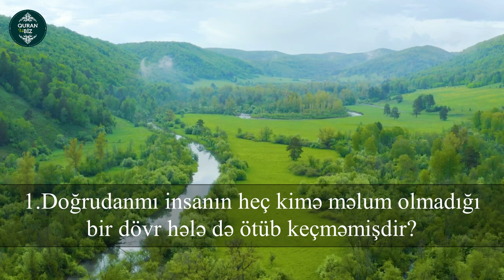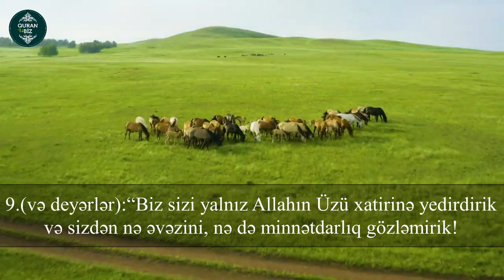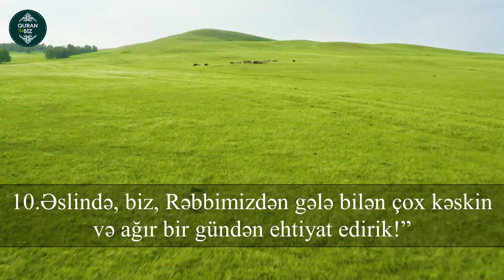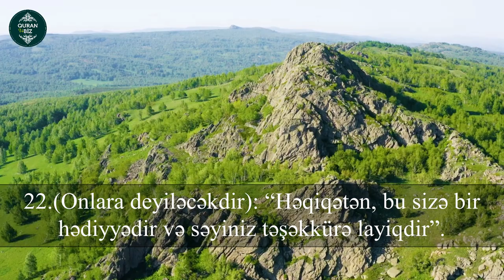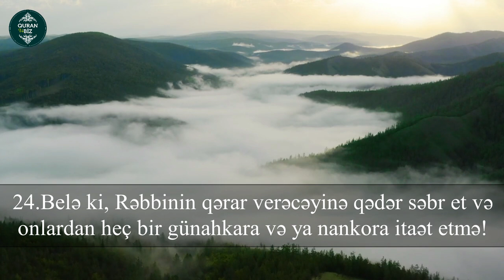əl-İnsan surəsi - Ahmed Alsweedy | Surah Al Insan | Quran və Biz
Qari : Ahmed Alsweedy
Surah Al Insan.
76. əl-İnsan surəsi

Məşhur qarilər:
İdris Abkar.
Saad Al Ghamdi
Mişari ar-Raşid
Feysal ar-Ruşud
Muhammad Al-Luhaidan
Abdul Həlim
İslam Subhi

 1. Fatihə surəsi 2. əl-Bəqərə surəsi 3. Ali-İmran surəsi 4. ən-Nisa surəsi
5. əl-Maidə surəsi 6. əl-Ənam surəsi 7. əl-Əraf surəsi 8. əl-Ənfal surəsi
9. ət-Tovbə surəsi 10. Yunus surəsi 11. Hud surəsi 12. Yusuf surəsi
13. ər-Rad surəsi 14. İbrahim surəsi 15. əl-Hicr surəsi 16. ən-Nəhl surəsi
17. əl-İsra surəsi 18. əl-Kəhf surəsi 19. Məryəm surəsi 20. Ta ha surəsi
21. əl-Ənbiya surəsi 22. əl-Həcc surəsi 23. əl-Muminun surəsi
24. ən-Nur surəsi 25. əl-Furqan surəsi 26. əş-Şuəra surəsi
27. ən-Nəml surəsi 28. əl-Qasas surəsi 29. əl-Ənkəbut surəsi
30. ər-Rum surəsi 31. Loğman surəsi 32. əs-Səcdə surəsi
33. əl-Əhzab surəsi 34. Səba surəsi
35. Fatir surəsi 36. Ya sin surəsi 37. əs-Saffat surəsi
38. Sad surəsi 39. əz-Zumər surəsi 40. Ğafir surəsi
41. Fussilət surəsi 42. əş-Şura surəsi 43. əz-Zuxruf surəsi
44. əd-Duxan surəsi 45. əl-Casiyə surəsi 46. əl-Əhqaf surəsi
47. Muhəmməd surəsi 48. əl-Fəth surəsi
49. əl-Hucurat surəsi 50. Qaf surəsi 51. əz-Zəriyət surəsi
52. ət-Tur surəsi 53. ən-Nəcm surəsi 54. əl-Qamər surəsi
55. ər-Rahmən surəsi 56. əl-Vaqiə surəsi 57. əl-Hədid surəsi
58. əl-Mucadilə surəsi 59. əl-Həşr surəsi 60. əl-Mumtəhənə surəsi
61. əs-Saff surəsi 62. əl-Cumuə surəsi 63. əl-Munafiqun surəsi
64. əl-Təğabun surəsi 65. ət-Talaq surəsi 66. ət-Təhrim surəsi
67. əl-Mulk surəsi 68. əl-Qaləm surəsi 69. əl-Həqqa surəsi
70. əl-Məaric surəsi 71. Nuh surəsi 72. əl-Cinn surəsi
73. əl-Muzzəmmil surəsi 74. əl-Muddəssir surəsi
75. əl-Qiyəmə surəsi76. əl-İnsan surəsi 77. əl-Mursəlat surəsi
78. ən-Nəbə surəsi 79. ən-Nəziət surəsi 80. Əbəsə surəsi
81. ət-Təkvir surəsi 82. əl-İnfitar surəsi 83. əl-Mutaffifin surəsi
84. əl-İnşiqaq surəsi 85. əl-Buruc surəsi 86. ət-Tariq surəsi
87. əl-Əla surəsi 88. əl-Ğaşiyə surəsi 89. əl-Fəcr surəsi 90. əl-Bələd surəsi
91. əş-Şəms surəsi 92. əl-Leyl surəsi 93. əd-Duha surəsi
94. əş-Şərh surəsi 95. ət-Tin surəsi 96. əl-Ələq surəsi
97. əl-Qadr surəsi 98. əl-Beyyinə surəsi 99. əz-Zəlzələ surəsi
100. əl-Adiyat surəsi 101. əl-Qariə surəsi 102. ət-Təkəsur surəsi
103. əl-Əsr surəsi 104. əl-Huməzə surəsi 105. əl-Fil surəsi
106. Qureyş surəsi 107. əl-Maun surəsi 108. əl-Kovsər surəsi
109. əl-Kəfirun surəsi 110. ən-Nəsr surəsi 111. əl-Məsəd surəsi
112. əl-İxlas surəsi 113. əl-Fələq surəsi 114. ən-Nəs surəsi